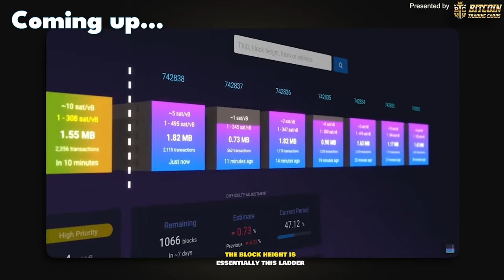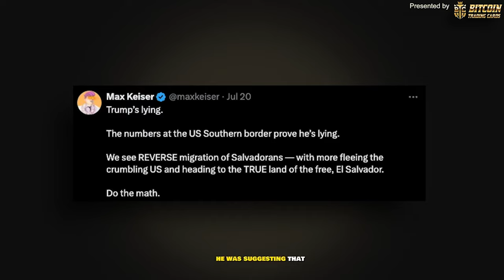Max Keiser EXPOSES Why $300,000 Bitcoin is CLOSER Than You Think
We had the pleasure of interviewing Max Keiser to discuss why he believes Bitcoin could hit $300,000 faster than we are ready for.

Another playable character graced us with their time..

Timestamps:
00:00 Trump vs. Bukele and RFK conference thoughts
02:00 Max’s entire background story that made him so based
22:22 Ever been afraid for your life after you said something?
30:50 Where are we in global adoption game theory and what’s about to happen?

Thank you for tipping to keep videos without ads and supporting me and my family who live in the value-for-value economy on our journey to build more great content and educate as many people as possible about sound money and financial literacy!